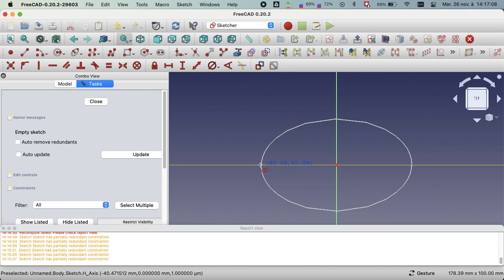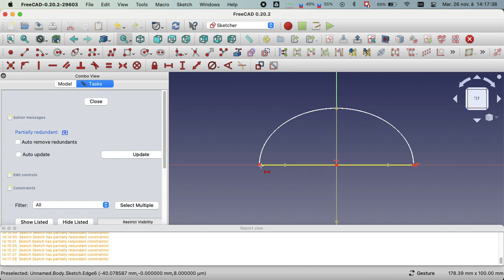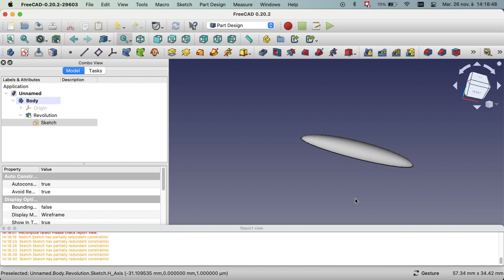FreeCAD 10, comment dessiner une calotte ellipsoïdale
Petite vidéo tuto pour dessiner une calotte ellipsoïdale avec Freecad